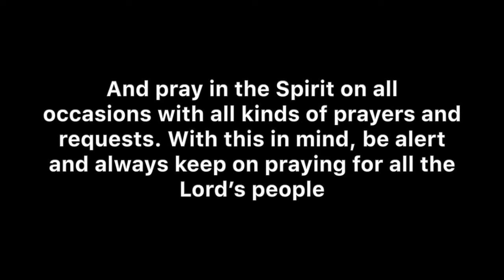Day 2 Fasting & Prayer